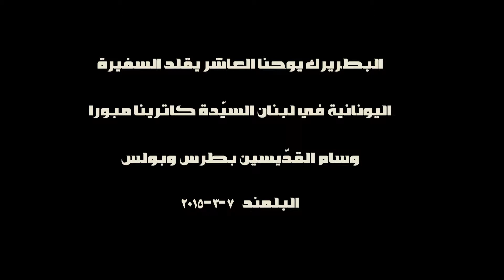تكريم السفيرة اليونانية - البلمند